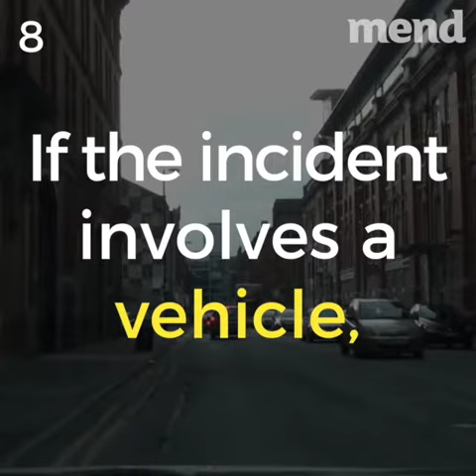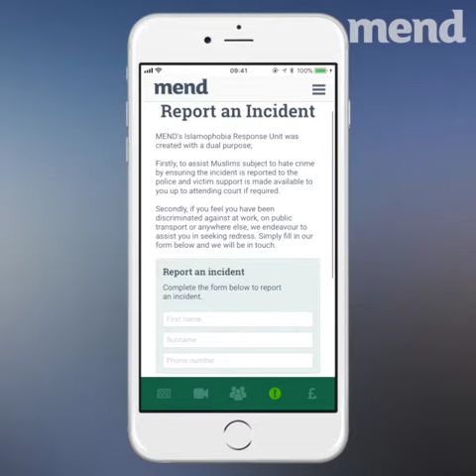Hate Crime Advice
What should you do if you suffer from a hate crime? These pieces of advice will make investigations by police easier.

or on our MEND app.